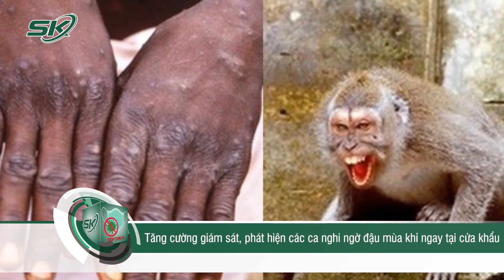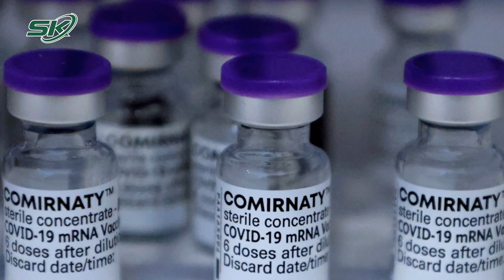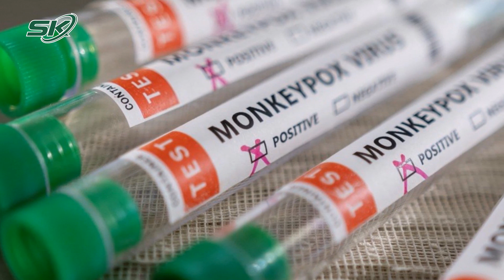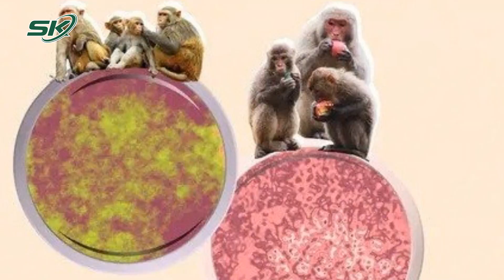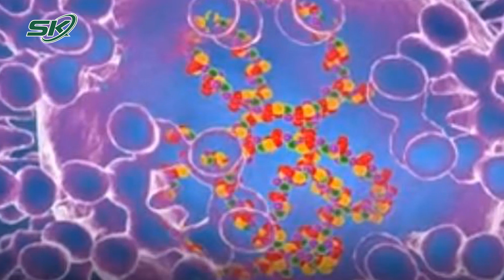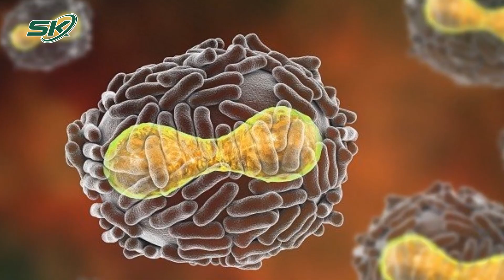Tối 24/5: Cả Nước Có 1.323 Ca Mắc Covid-19 Mới; WHO Lo Sợ Bệnh Đậu Mùa Khỉ Chuyển Biến Xấu | SKĐS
SKĐS | BẢN TIN BỘ Y TẾ VỀ TÌNH HÌNH CHỐNG DỊCH COVID-19 TẠI VIỆT NAM
(Ngày 24/5/2022)
I. TÌNH HÌNH DỊCH COVID-19:
1. Thông tin các ca nhiễm mới:
- Tính từ 16h ngày 23/5 đến 16h ngày 24/5, trên Hệ thống Quốc gia quản lý ca bệnh COVID-19 ghi nhận 1.323 ca nhiễm mới, trong đó 1 ca nhập cảnh và 1.322 ca ghi nhận trong nước (tăng 143 ca so với ngày trước đó) tại 43 tỉnh, thành phố (có 941 ca trong cộng đồng).
- Các địa phương ghi nhận số ca nhiễm giảm nhiều nhất so với ngày trước đó: Quảng Trị (-60), Đà Nẵng (-30), Quảng Bình (-21).
- Các địa phương ghi nhận số ca nhiễm tăng cao nhất so với ngày trước đó: Phú Thọ (+56), Bình Phước (+34), Hà Nam (+29).
2. Tình hình dịch COVID-19 tại Việt Nam:
- Kể từ đầu dịch đến nay Việt Nam có 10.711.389 ca nhiễm, đứng thứ 12/227 quốc gia và vùng lãnh thổ, trong khi với tỷ lệ số ca nhiễm/1 triệu dân, Việt Nam đứng thứ 104/227quốc gia và vùng lãnh thổ (bình quân cứ 1 triệu người có 108.205 ca nhiễm).
- Đợt dịch thứ 4 (từ ngày 27/4/2021 đến nay):
+ Số ca nhiễm ghi nhận trong nước là 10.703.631 ca, trong đó có 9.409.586 bệnh nhân đã được công bố khỏi bệnh.
+ Các địa phương ghi nhận số nhiễm tích lũy cao trong đợt dịch này: Hà Nội (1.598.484), TP. Hồ Chí Minh (609.206), Nghệ An (484.208), Bắc Giang (387.530), Bình Dương (383.770).
II. TÌNH HÌNH ĐIỀU TRỊ
(Số liệu do Sở Y tế các tỉnh, thành phố báo cáo hàng ngày trên Hệ thống quản lý COVID-19 của Cục Quản lý Khám chữa bệnh, Bộ Y tế - cdc. kcb. vn)
1. Số bệnh nhân khỏi bệnh:
2. Số bệnh nhân đang thở ô xy là 216 ca, trong đó:
- Thở ô xy qua mặt nạ: 171 ca
- Thở ô xy dòng cao HFNC: 27 ca
- Thở máy không xâm lấn: 4 ca
- Thở máy xâm lấn: 12 ca
- ECMO: 2 ca
3. Số bệnh nhân tử vong:
- Từ 17h30 ngày 23/5 đến 17h30 ngày 24/5 ghi nhận 0 ca tử vong.

Mời quý vị và các bạn xem thêm: Dự Báo Thời Tiết Miền Bắc: Mưa To Còn Kéo Dài Đến Hết Tháng 5, Nguy Cơ Xảy Ra Lũ Quét